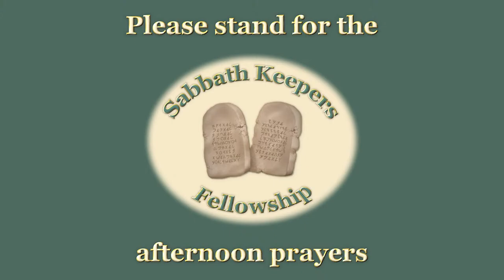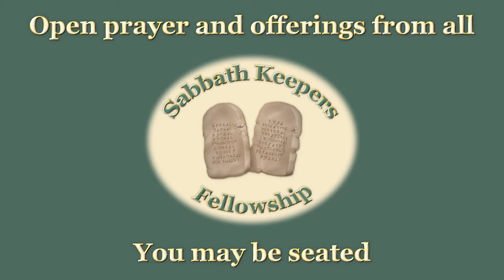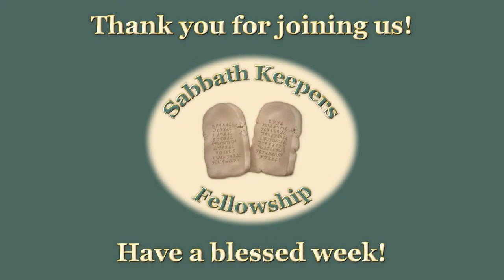Sabbath Prayer & Study 10/14/2023 - B'reishyth - Genesis 1:1-6:8 - Sabbath Keepers Fellowship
Shalom, friends,

We invite you to join us live on Zoom and YouTube at 4pm CST on Sabbath afternoon, 10/14/2023, for Torah study and prayers. This week, we will be learning the commandments of the Torah which are found in this week's portion, Parashath B'reishyth. The study will be followed by an open questions, answers, and Discussion session after the lesson, so have your questions ready. Once our study for the day is complete, we will conduct a formal prayer service, followed by open  prayer when requests will be taken.

To prepare for the upcoming lesson, you can see our Facebook Min Hazaqen Commentary post at:

For those of you who would like to join our live Zoom panel during the service, the link is :

We hope you will join us for a lively, friendly and immersive Sabbath afternoon fellowship. For those of you who are unfamiliar with the weekly Torah portions, you can learn more about them and many other scriptural observances through our Sabbath Keepers Fellowship's "Complete Believer's Calendar," which you can find at:

May Yah bless us all with a wonderful fellowship and instruction from His Torah.
We hope to see you here.

Sabbath Keepers Fellowship & Prison Ministry is a non-sectarian charitable outreach of the children of YHWH Most High. Our purpose is to serve and obey Him in all things, to minister to the spiritual and physical needs of poor and needy prisoners of all Sabbath-keeping faiths both during incarceration and upon release from prison, and to minister to the needs of their families and our members. It is a 501(c)(3) non-profit organization supported solely by the grace of our Creator and by the charitable donations and contributions of its friends and of the general public. All staff at Sabbath Keepers Fellowship serve as volunteers without pay, and all proceeds from charitable donations are used solely for the purposes of its prison ministry. Our materials and programs are provided to prisoners free of charge as mandated by our Messiah, who said, "Freely you have received, freely give.”